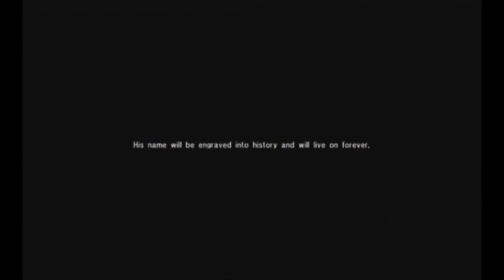Blaziken's story in Soul Calibur IV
I made my favourite Pokemon in Soul Calibur IV: Blaziken. I've given him Taki style in reference to his kicks and leaps. He took one of the Soul Calibur/Edge battles.

Story? Hum...can we just say he belonged to me and we both somehow got separated?

The songs used were from Pokemon Colosseum and XD.

First Battle
Cipher Peon Battle (Colosseum)
Cipher Peon Battle (XD)
Cipher Admin Battle (XD)
Greevile Battle